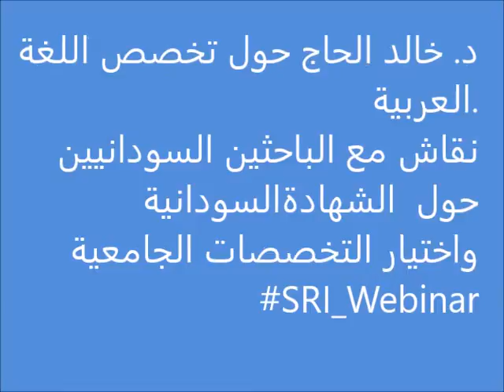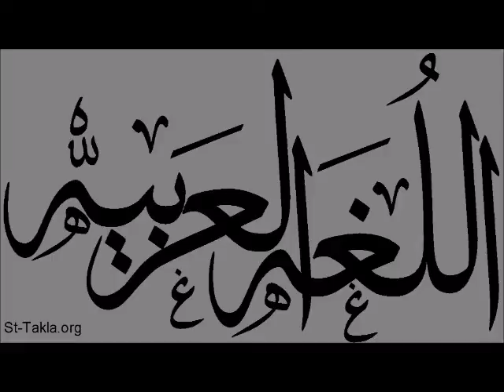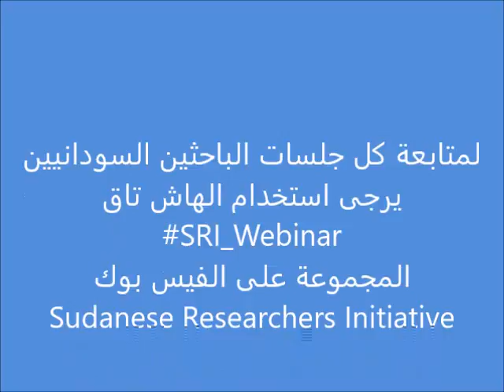اللغة العربية: جلسة الباحثين السودانيين حول الشهادة السودانية واختيار التخصص الجامعي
مع الدكتور خالد الحاج، أستاذ مشارك ، قسم اللغة العربية، كلية الآداب، جامعة الملك فيصل.